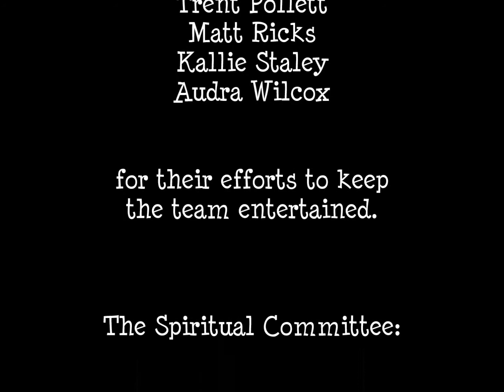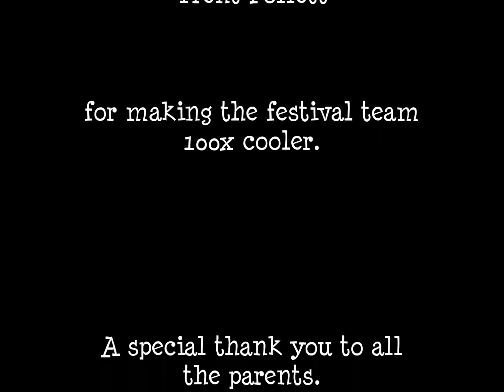Festival 2013 Slideshow American Footworks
Including some jet lag laughs, bus dances, and general silliness, as well as a whole lot of amazing experiences!